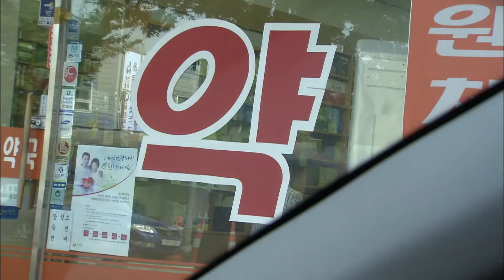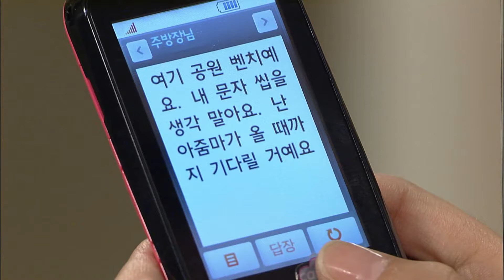[이웃집 웬수 Neighborhood enemy] 힘든 사랑 Tough love EP.53-2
(주연) 유호정(윤지영 역) 손현주(김성재 역) 김성령(강미진 역) 신성록(장건희 역)
반효정(정순 역) 정재순(선옥 역) 박근형(인수 역) 홍요섭(김우진 역) 김미숙(채영실 역) 한채아(윤하영 역) 최원영(채기훈 역) 이혜숙(한수희 역)
(Main Cast) Yoo-jeong (as Yoon Ji-young) Son Hyeon-ju (as Kim Seong-jae) Kim Seong-ryeong (as Kang Mi-jin) Shin Seong-rok (as Jang Gun-hee) Ban Hyo-jeong (as Jeong Soon) Jeong Jae-soon (as Seon-ok) Park Geun-hyung (as Insu) Hong Yo-seop (Kim as Woo-jin)
 Kim Mi-suk (as Chae Young-sil) Han Chae-ah (As Yoon Ha-young)
Choi Won-young (as Chae Ki-hoon) Lee Hye-suk (as Han Soo-hee)